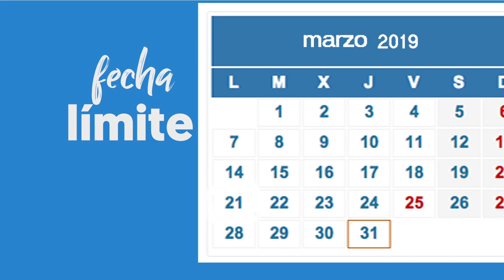Dos personas asesinadas en Andalucía en una vivienda